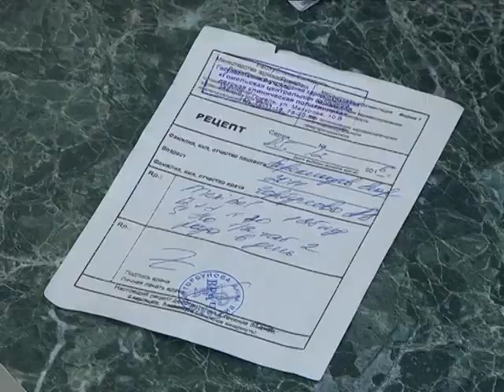Актуальное интервью с Игорем Барановым